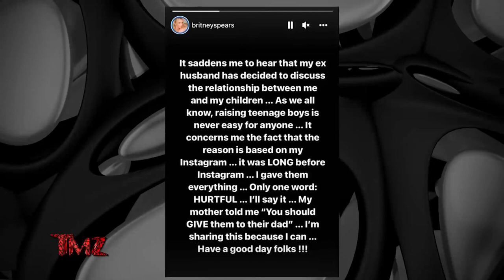TMZ On Demand: Kevin Federline's Attorney Says Britney Spears' Kids Support Jamie 8/8/22